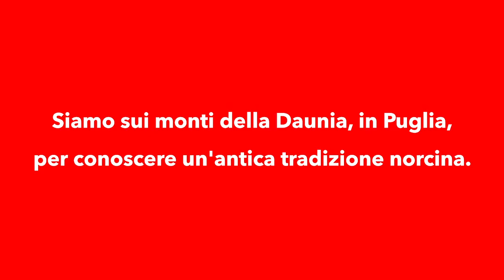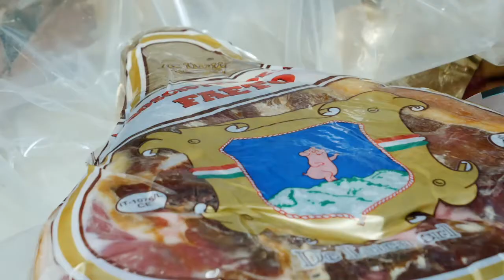interviste ai produttori- salumificio De Luca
Prosciutto di montagna in Puglia: vi sembra incredibile? No, una sorpresa del nostro bellissimo territorio italiano che, grazie al microclima dei monti della Daunia, ci regala eccellenze locali. La ricetta è sempre quella di nonno De Luca. La stessa che arriva da 15 anni, sugli scaffali di Coop. Vicini ai produttori e custodi della tradizione culinaria locale.